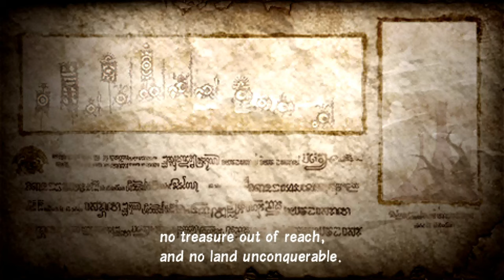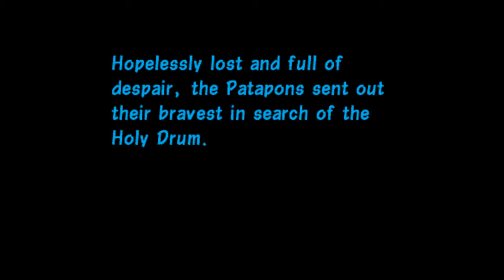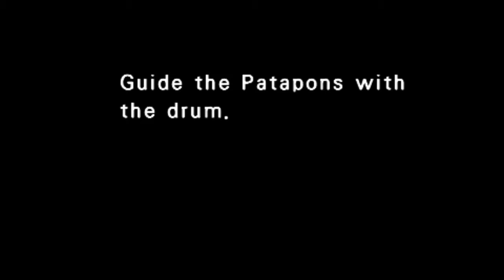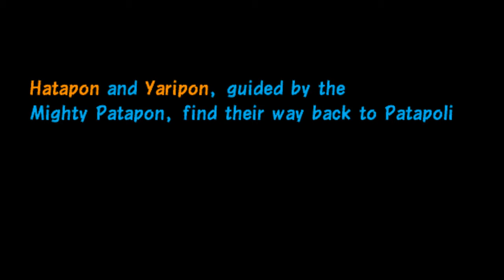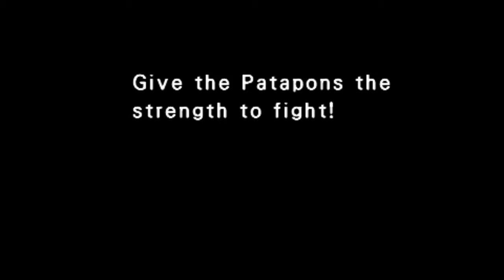Patapon Walkthrough Part 1 No Commentary (PSP)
Patapon Walkthrough Part 1 No Commentary PSP Gameplay

Patapon (パタポン?) is a video game published for the PlayStation Portable handheld game console combining gameplay features of a rhythm game and a god game. The title is created from two Japanese onomatopoeia, pata (marching) and pon (drumming). The game is presented in a cartoonish, silhouetted two-dimensional environment, and features the player acting as a deity who commands an army of caricatured miniature tribal creatures by beating traditional talking drums. The game was developed by Pyramid and produced by Japan Studios.